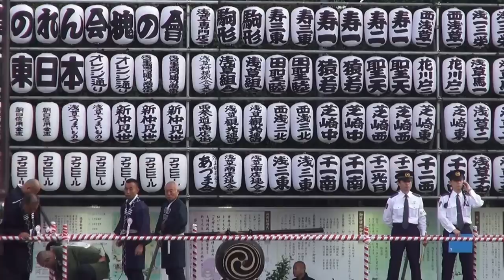平成28年 浅草神社 三社祭り「宮出し」氏子宮出し 三基宮神輿。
Asakusa   Sanja Matsuri  ( SANJA-SAI )  ASAKUSA SHRINE .
◆宮神輿って何？

          神輿 昭和25年作
◆寸法
　    一之宮                       二之宮・三之宮
高さ    1,770mm                      1,780mm
幅      1,850mm                      1,850mm
鳳凰の高さ 660mm
疑宝珠の高さ 　                      540mm
                      台輪
三尺六寸 1,080mm◆                三尺六寸1,080mm

総高さ 2,430mm                      2,320mm
                   ◆重量
   本体重 622.2Kg                   585.2Kg
担ぎ棒総重量 404.0Kg               424.0Kg

 「浅草神社」（通称三社さま）には、このため、三基のお神輿があります。三社祭では、この三基に其々「土師中知」「檜隈浜成」「檜隈武成」がお乗りになるとし、町内神輿とは別格にして「宮神輿」と呼びます。
一番大きな鳳凰の飾りがついているのが「土師中知」の「一之宮」疑宝珠（ぎぼし）が「檜隈兄弟」のそれぞれ「二之宮」「三之宮」です。

戦前の宮神輿は「徳川家光」の奉納といわれますが、戦災で焼失し、現在の宮神輿は昭和25年に「一之宮」「二之宮」が、遅れて昭和28年に「三之宮」が奉賛会に依って奉納されました。

宮神輿には、正面の屋根にそれぞれ「何之宮」と言う「駒札」が付いていて、どちらを向いているか、そして、どの神輿か判るのですが、先端の飾りが「鳳凰」なら「一之宮」、「擬宝珠」なら「二之宮」か「三之宮」であることを知っていれば、遠くからも識別できます。

●「四之宮」？ところで、「戦前は宮神輿に『四之宮』があった」ってご存知ですか？「三社のご神体は三体だから、『四之宮』がある訳ないでしょ？」その通りです。しかし、確かに「四之宮」はありました。

何故？
 実は、それまであった宮神輿三基の内一基が、国宝に指定され担ぐ事ができなくなり、この為もう一基「四之宮」をこしらえ、担いでいたと言うお話です。

●三社祭は二部構成？昔、明治政府が、神仏分離をするまでは、「浅草寺」と「三社権現社」は一体でした。祭りも、「観音祭」と呼ばれ、３月17日、18日の両日に行われました。

●「船祭礼」（船渡御）三基の宮神輿が、「堂上げ」の儀式で、17日の晩本堂に入り、一夜お篭りをして、翌朝「堂下げ」の後、牛車に乗り浅草見附（現在の浅草橋）まで行き「お旅所」に安置され、やがて一基づつ船にのって隅田川をさかのぼり、駒形橋脇の駒形堂で上陸して本社に戻る。途中、浅草寺子院な_賑やかさは無く、粛々としたものだったようであります。
 陸のお祭を「庭祭礼」と呼び、いまの三社祭の原型です。分離後、「観音祭」は「浅草寺」の法要としての「示現会」と「浅草神社」の祭としての「三社祭」とに分かれ、それぞれ「示現会」は３月１８日に、「三社祭」は、５月17、18日に（現在はこの日に近い土日）とりおこなわれるようになりました。
 このときから、「船祭礼」は行われなくなりましたが平成12年３月、「浅草寺示現会」から、この一部が再開され、17日夕方、松明、かがり火の下５月の「三社祭」「庭祭礼」とは全く異なる、厳かな雰囲気の中、三基の宮神輿の「堂上げ」と、翌朝の「堂さげ」とが行われる様になりました。